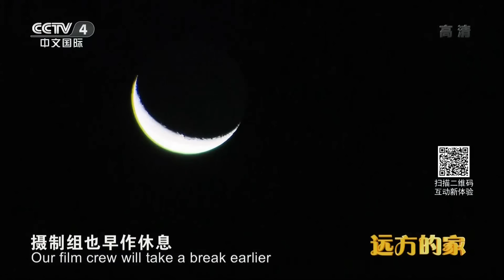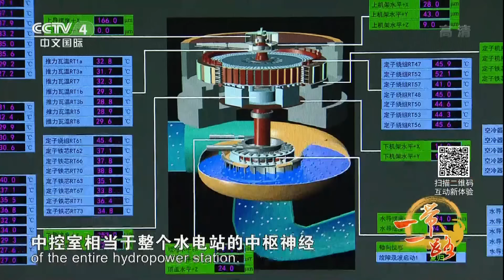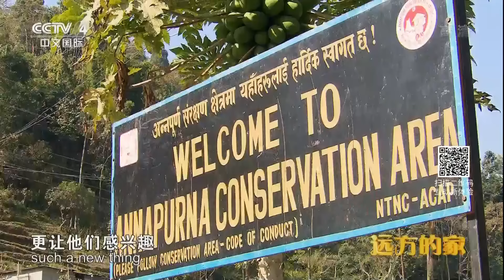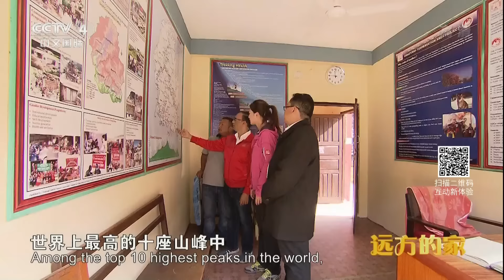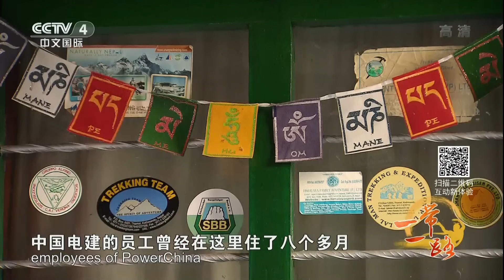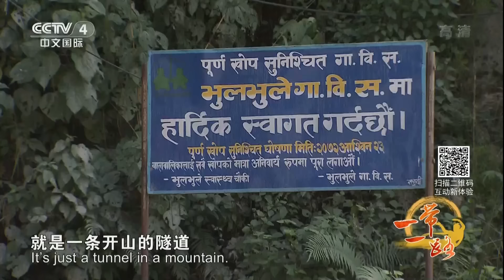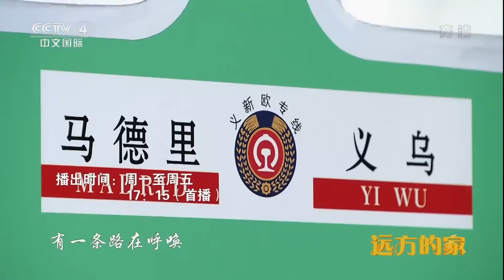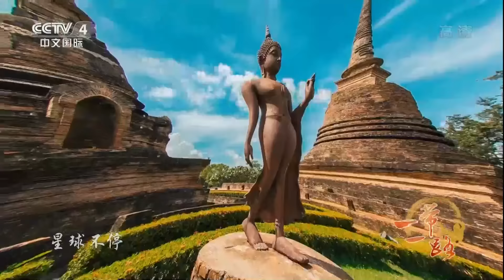【ENG SUB】中国建设者如何帮助尼泊尔点亮千家万户的灯光？探访上马相迪A水电站《远方的家》20170929 一带一路（228）| 丝路之声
本期节目主要内容：
《远方的家》《一带一路》摄制组继续行走高山之国——尼泊尔。走访上马相迪A水电站，来自中国的建设者如何帮助尼泊尔点亮千家万户的灯光；走访上马相迪库区，感受中国企业给这里带来的变化。